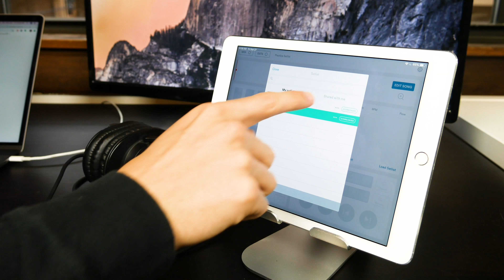Worship Innovators Conference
The Worship Innovators Conference is brining together worship leaders & innovators to help you become an expert at using technology in worship. We can't wait to be a part of it! Early bird pricing ends soon, so register today